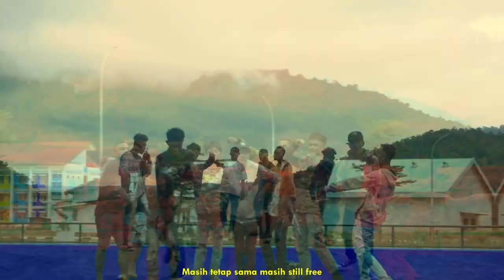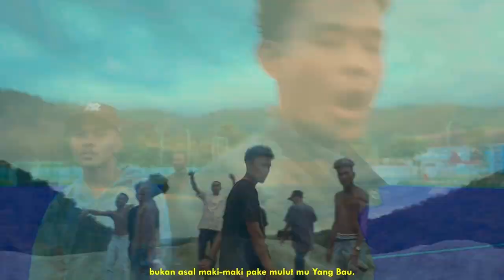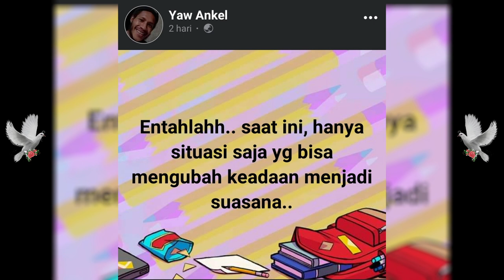Lino X MigoRick - STILL (Official Musik Video)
Mazmur 116:15 (TB)  Berharga di mata TUHAN kematian semua orang yang dikasihi-Nya.
(SELAMAT JALAN KAKA YAW ANKEL, BERISTIRAHATLAH DENGAN TENANG. KAMI AKAN SELALU MERINDUHKAN MU DI SETIAP SAAT)

EKSEKUSI :
LinoSector_7
MigoRick

PROD BEAT :
Gary Mexicano

MIX&MAX :
LinoSector_7

GHOSTLAKE HOME STUDIO

D.O.P :
Apraking NGP

SUPORT :
■ SECTOR 7
■ STILLFREE
■ NGP PROJECT

❌(DI LARANG KERAS UNTUK RE_UPLOAD MV TERSEBUT)❌

[♡ SENTANI PAPUA `]